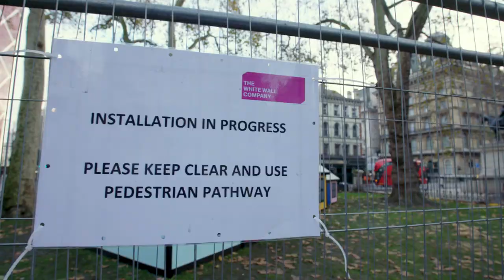WANDER ART - MAYFAIR & BELGRAVIA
Spanning the neighbourhoods of Mayfair and Belgravia, Wander Art showcases some of the most exciting and innovative outdoor art installations from 12 world renowned artists.

The Wander Art trail is a unique way to explore and enjoy London outdoors.